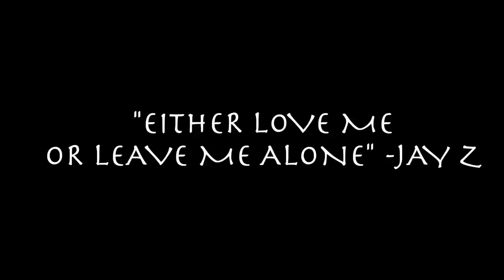7 UNIQUE LOC HAIR HACKS EVERYONE SHOULD KNOW!!!! I ESSENCEOFSHAY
Hey Guys! WATCH ON HD!!! 7 of my most ridiculously simple hair hacks that I believe everyone should know! These hacks work for all hair types not just locs. These simple hair hacks are going to make your loc journey so much easier, and save you lots of time and money. I hope they help! Xo! SHAY